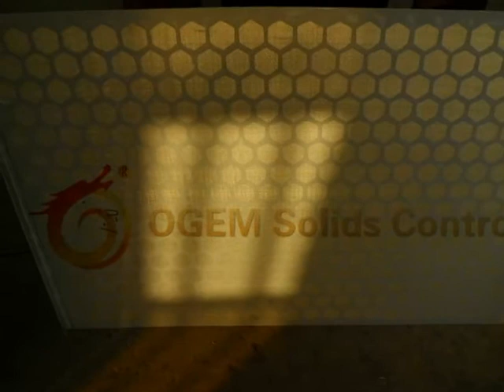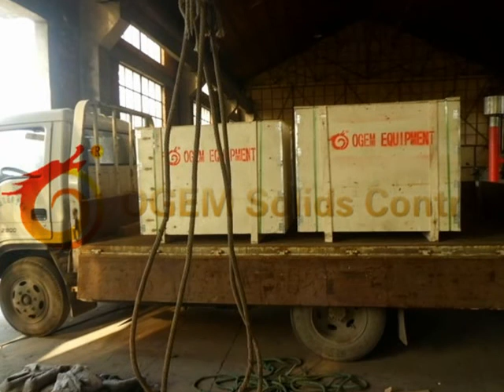OGEM Solids Control shale shaker screen